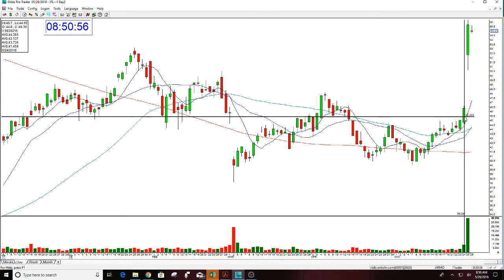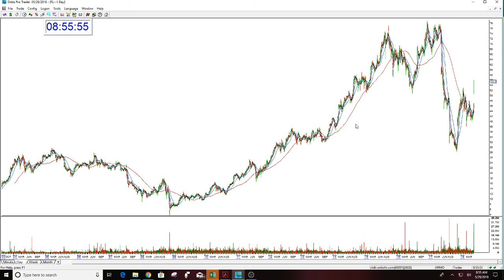What is a gap?